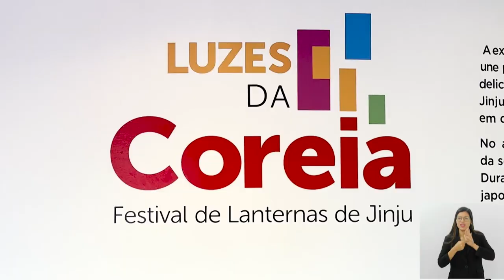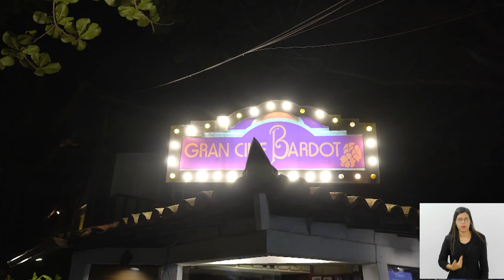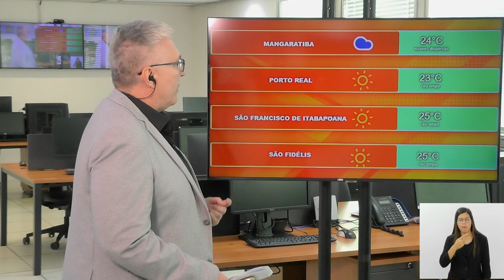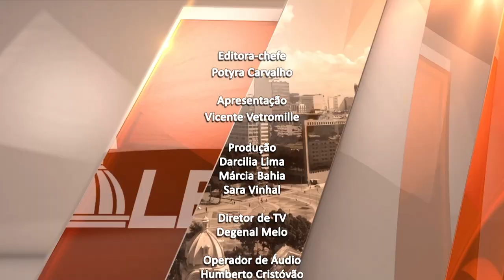Jornal Bom Dia Alerj - 02/09/24